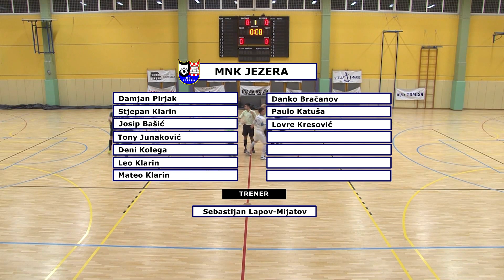2.HMNL-JUG, 13. KOLO: JEZERA - OMBLA, TISNO 01.02.2020.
2. HMNL JUG 2019./20.
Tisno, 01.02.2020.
13. kolo: MNK JEZERA - MNK OMBLA Mokošica